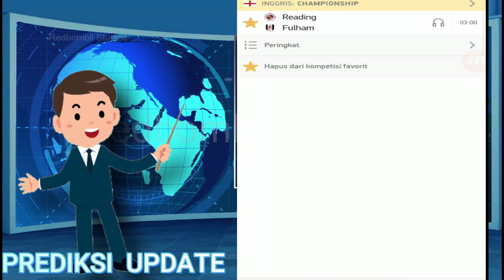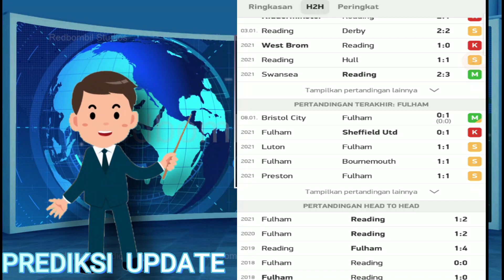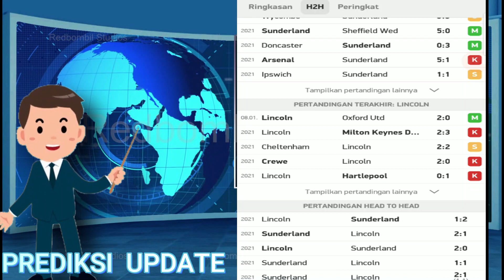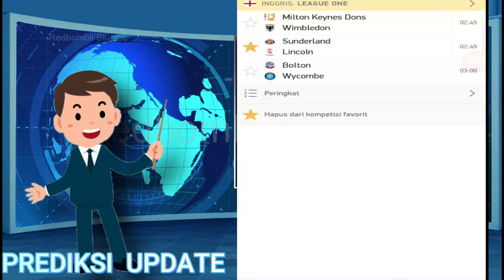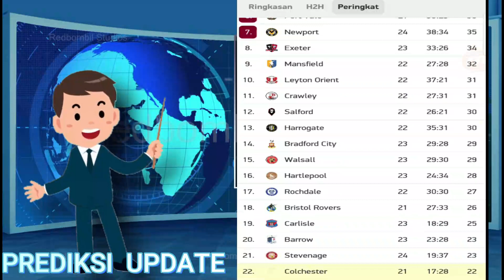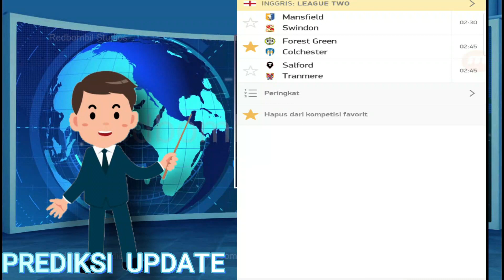Prediksi Update Mix Parlay Malam Ini|prediksi bola malam ini di tanggal 11-12 Januari 2022 Fulham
Hallo PREDIKSI UPDATE selamat datang di channel kita, buat kawan kawan yg mau hajar bandot ikutin terus channel kita biar kawan kawan bisa dapat prediksi terjitu kita,